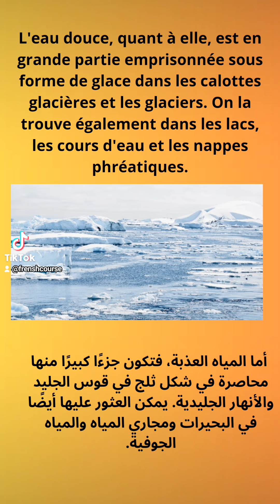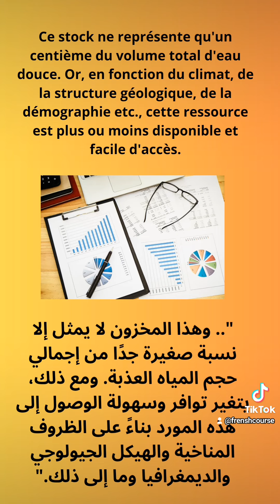l'eau sur la planète réviser une notion 3ème collège production traduit en arabe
l'eau sur la terre